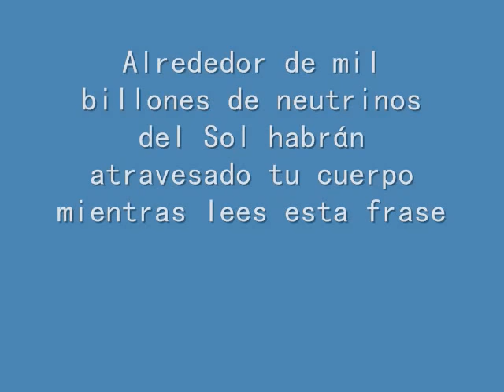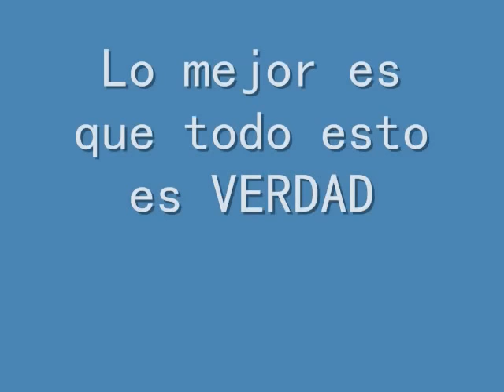Cosas interesantes de la vida que no se saben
En este video les mostrare unas cosas interesantes de nuestras vidas